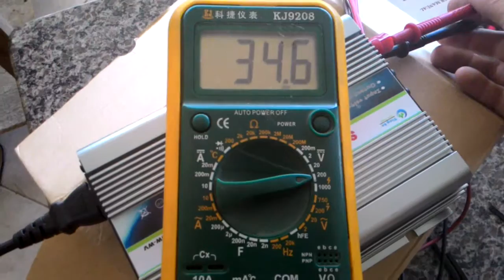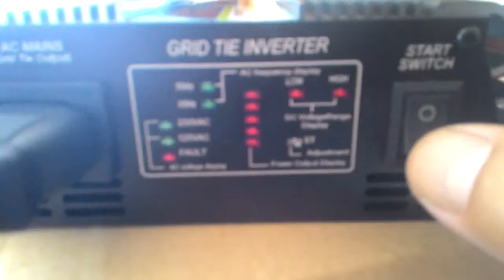Inversor com defeito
Vídeo que explica para o China que o inversor está com defeito